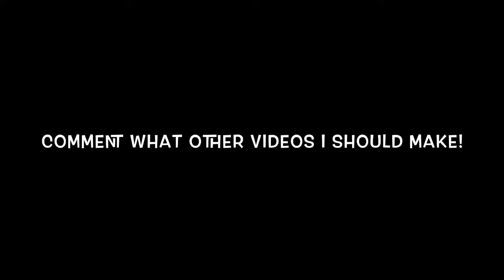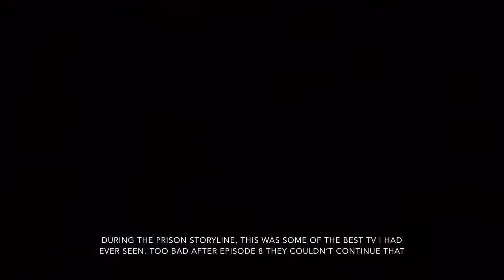Arrowverse Seasons Ranked From least Surprising to most Surprising!